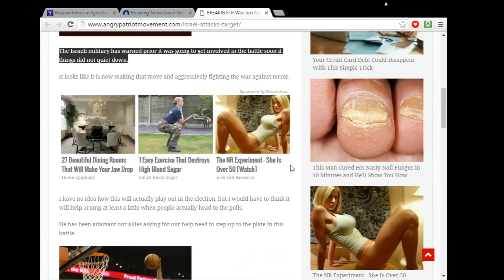Russia Fired on Israel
Not much is known quite yet. One story says Russia acted against an Israeli plane, another said the plane was still in Israeli airspace; and a third said Russia struck a soft target inside of Israel from Syria. The Kremlin and Tel Aviv aren't saying anything right now to confirm or deny anything. For all we know it could had been a miscalculation error, or a commander who was less than smart.

 But it looks like Russia was the "aggressor" and Israel the "victim". To me it sounds like the militaries are acting like bullies toward each other and then something escalated.

Sources